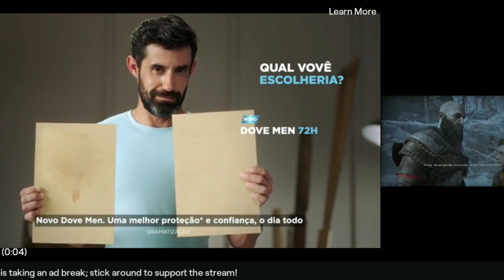Alanzoka jogando (GOD OF WAR RAGNAROK) chorou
this is